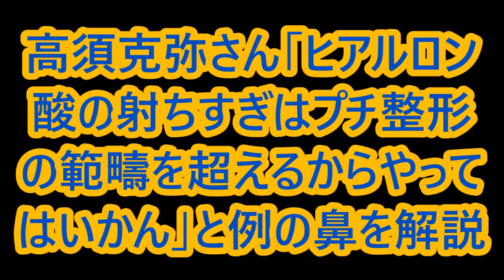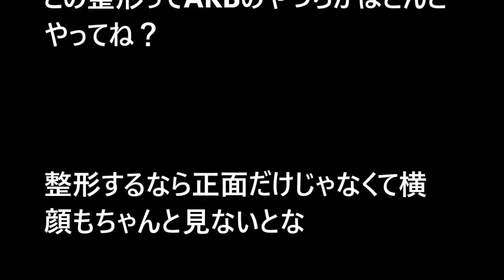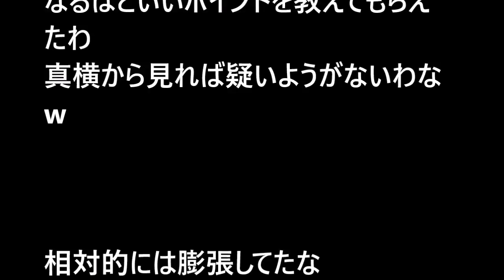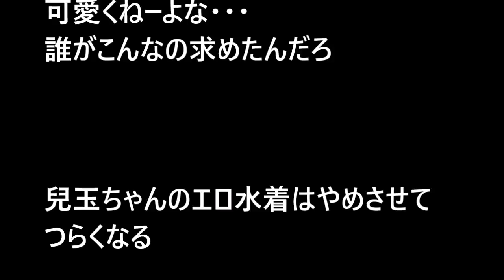AKB48兒玉遥の美容整形に高須クリニック院長「やりすぎはいかん」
巷で整形モンスターと呼ばれているアイドル、兒玉遥に対して高須克弥さんが発言

■兒玉遥（こだまはるか ）
ニックネーム：はるっぴ
生年月日：1996年9月19日
血液型：O型
出身地：福岡県
身長：158cm